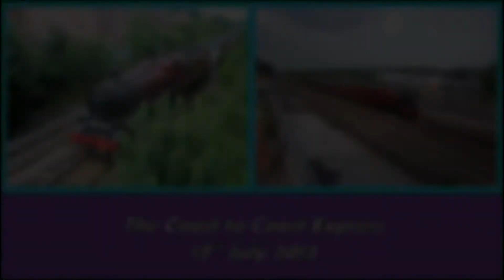The Coast to Coast Express - 13th July 2013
The first revenue earning run of LMS Stanier Class 5XP 'Jubilee' 4-6-0 No. 45699 "Galatea" was made on the 13th of July 2013, with "The Coast to Coast Express," running from Liverpool Lime Street to Scarborough, via Manchester Victoria, Wakefield Kirgate and York. Although, not everything went to plan. The tour started in the morning at Manchester Victoria, due to a fault with the ECS movement the day before. Also, the steam section of the tour concluded at York, with a WCRC Class 47 running the journey from York to Scarborough, due to the fire risk.

In this video, we first of all see "Galatea" stop at the danger signal at Castleford level crossing, before we see her speed off over the level crossing on her way to York and Scarborough. We then see her on the return run, cruising through Wakefield Kirgate on her way to the water stop at Brighouse.